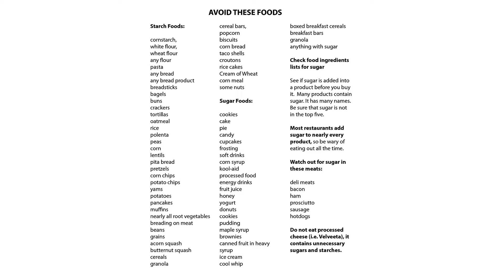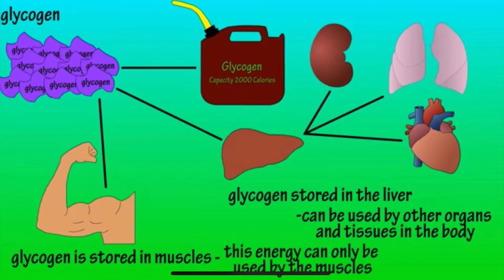Episode 6 WATER FASTING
Break-Fresh is unscripted and chill and we invite you over for some casual informative talk!
This episode is short and straight to the point, so you know we’ll be discussing this in further detail at some point in the near future!